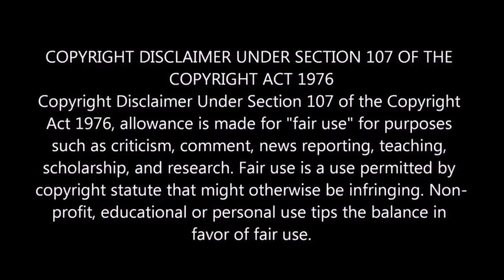The Sims 4 Island Living Official Reveal Trailer REACTION!!!